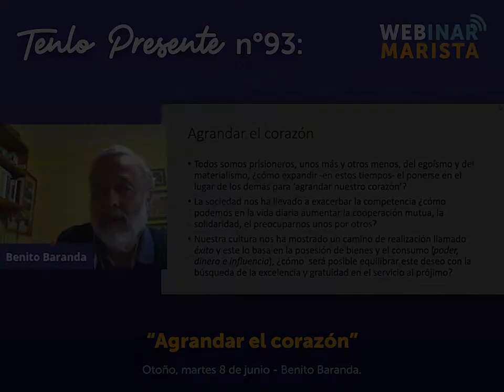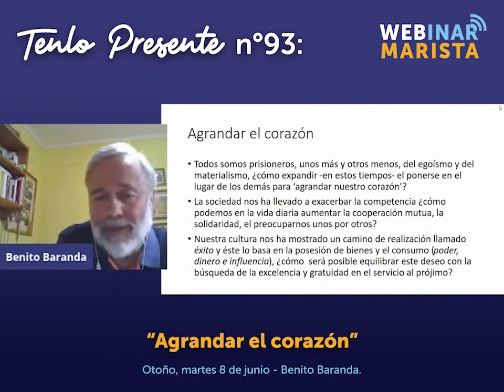Tenlo Presente nº93: "Agrandar el corazón"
Benito Baranda nos invita a un gran desafío: No ser prisioneros de nuestros egoísmos, materialismos e individualismos: “ensanchar el corazón”.